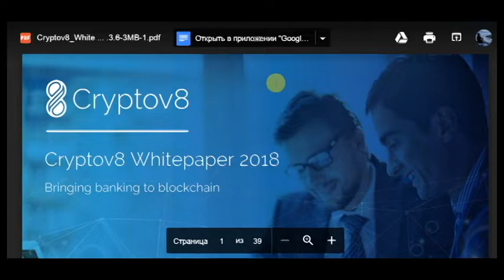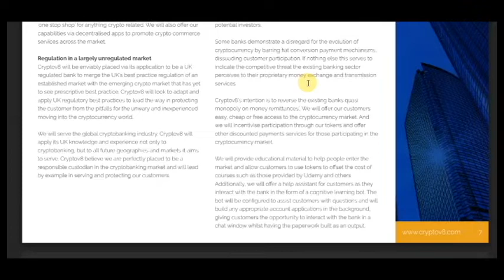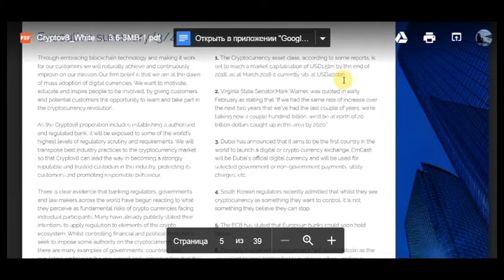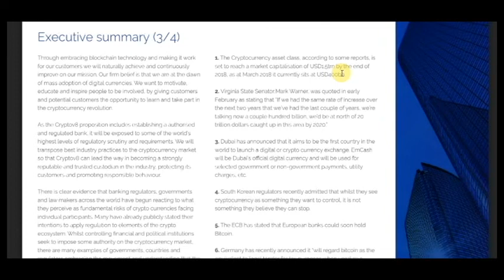Part 2 CRYPTOV8 - A Fully Regulated Crypto Banking Solution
Cryptov8 will remove barriers to use and incentivise early adoption by rewarding cryptocurrency holders in a similar way to fiat (currency that is declared by governments as legal tender). Cryptov8 will be launching a universal account and universal wallet that manages both FIAT and cryptocurrencies. Cryptov8 does not see itself as just competing with other banks, the established order and the newer digital ‘challenger’ banks. Rather we will draw upon the best corporate examples of customer service and use of technology, across other digital consumer champions, such as Alibaba, Apple, Amazon, Google, LinkedIn, WeChat and others.